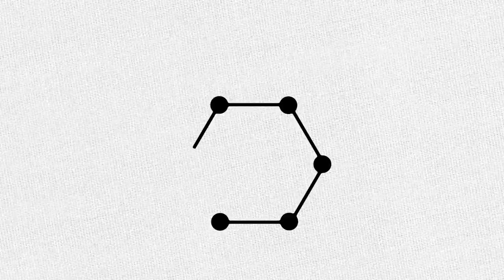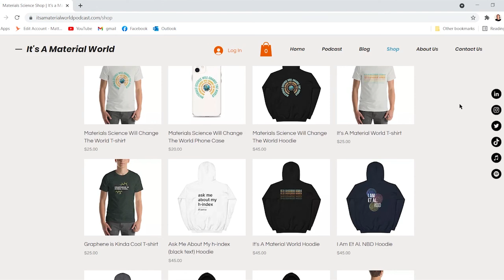The Materials That Changed How We Communicate With The World (ft. Jordan Dobson) | Ep. 28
Telecommunications are arguably the most important factor in the advancement of modern technology, and our lives are deeply impacted by the internet, cable, radar, etc. From warfare to healthcare, satellite technologies enable connections to the most remote places on the planet, but there are a lot of material considerations to be made when dealing  with components that must work underwater, on land, and in space.

Before we introduce today’s guest, check out our MSE-themed merchandise if you want to support us or simply show off your love of materials science!

Today’s guest is Jordan Dobson, the lead materials science engineer at Viasat Inc. In this episode, he explains the role of materials in developing telecommunications devices such as satellites and antennas.

In this conversation, we discuss the following topics:
Materials’ role in communication technology
Regulations across countries, air and space
How do we get wi-fi on airplanes?
Providing internet to any place on Earth
Materials in satellites and their lifecycle

Also, check out our free professional development guide for materials scientists and engineers!

You can meet other passionate materials scientists and engineers from around the world, discuss the latest breakthroughs in MSE, share materials-related memes, and get career advice from experts in the field.